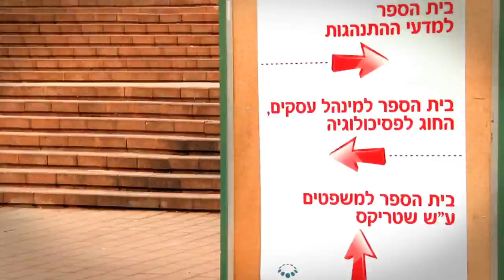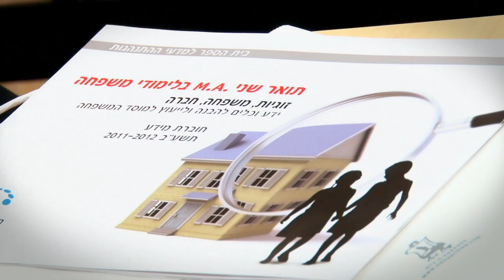יום פתוח תואר שני 2011 - המסלול האקדמי המכללה למינהל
יום פתוח ללימודי תואר שני במסלול האקדמי המכללה למינהל 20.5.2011.